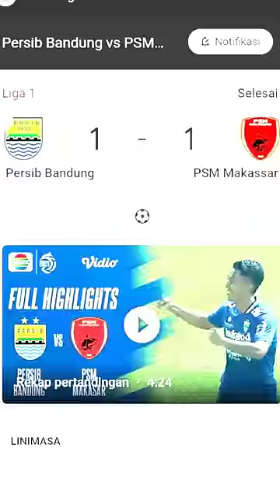Persib Bandung mode santai vs mode bantai